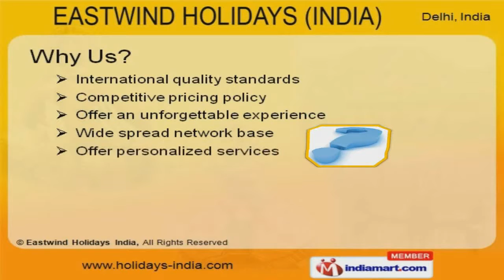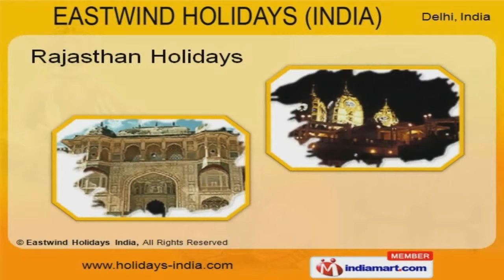Hotels in Agra by Eastwind Holidays India, New Delhi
Welcome to East Wind Holidays India, Offer Tour and Travel Services. The company was incepted at New Delhi. We are recognized by "Department of Tourism Govt. of India". International quality standards, Competitive pricing policy and expert manpower make us the first choice of our clients. Our Themes Holidays are widely acclaimed in the market. We offer Wildlife Holidays in India that are available at industry leading prices. Rajasthan Holidays offered by us are in huge demand across the global markets. Along with that we offer North India Holidays are best in the industries amongst others. Our South India Holidays are a class apart. We offer Adventure Holidays in India that are available affordable rates in the market.